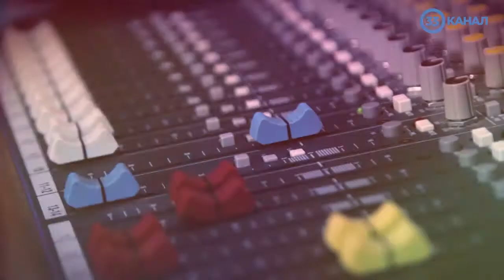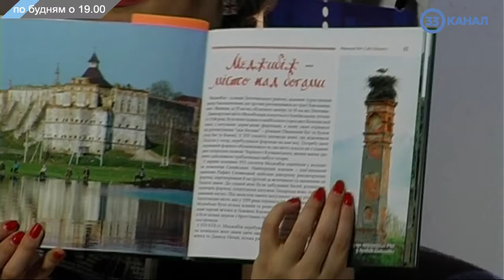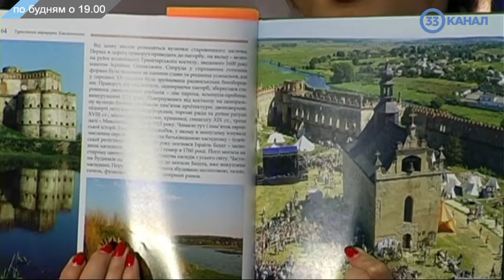ШОУ 316 Гості з Меджибожа День пам'яток історії та культури